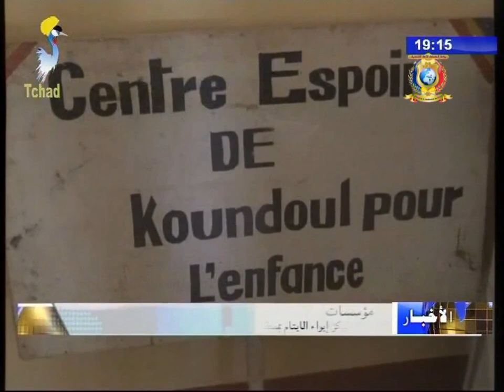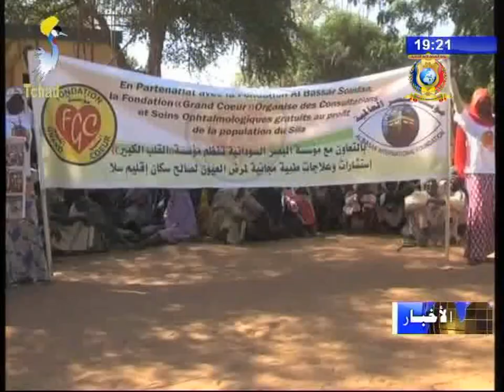الفصل الثالث من النشرة الرئيسية أخبار متنوعة 05/01/2018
العناوين
1) تعليم عالي - وزير التعليم العالي يلتقي بأعضاء الإتحاد الوطني للطلاب التشاديين.
2) مؤسسات - ترميم مركز إيواء الأيتام بمركز كندول.
3) سياسة - ورقة حول خطاب فخامة رئيس الجمهورية الخاص بالإنتخابات التشريعية المقبلة.
4) إقليم شاري الأوسط - فض النزاعات بين الرعاة و المزارعين بالإقليم.
5) إقليم سيلا - إنطلاقة نشاطات القافلة الطبية لمؤسسة القلب الكبير بمدينة قوز بيضة.